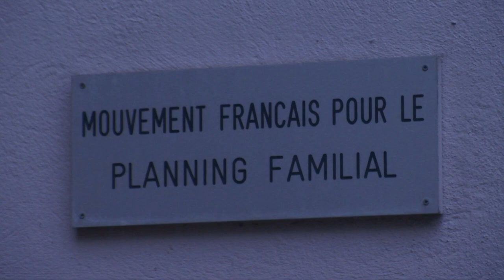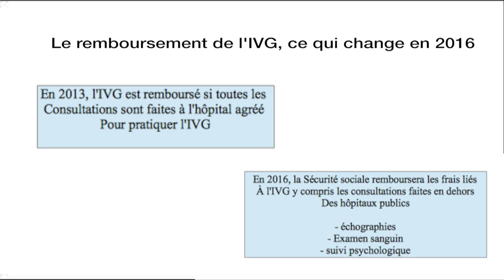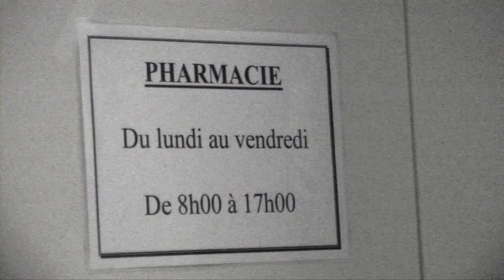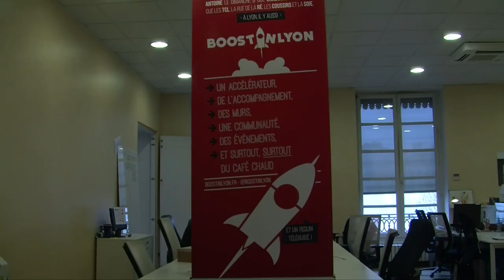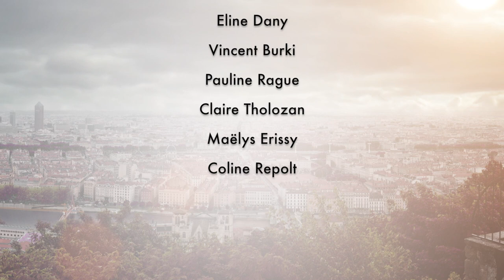ISCPA LYON I JT du 18 janvier 2016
Au sommaire de cette édition:

- Remboursement à 100% de l'IVG

- Les risques des essais cliniques

- Les soldes chez les commercants indépendants

- Les start up à Lyon